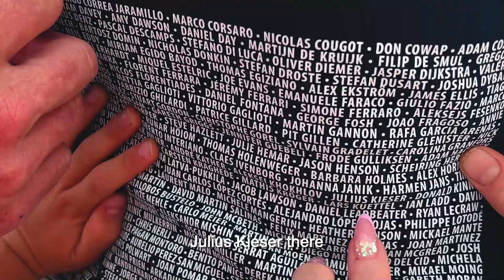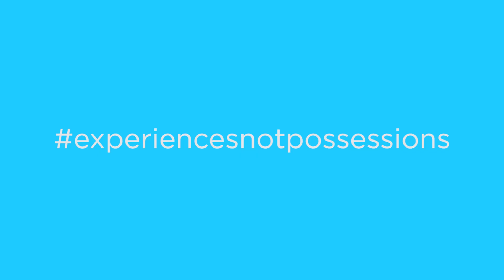Episode 202: Ironman Mallorca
Julius does the full Ironman Race in Mallorca, Spain!